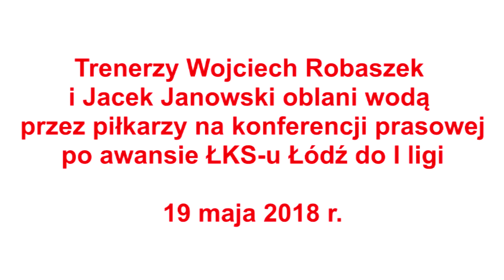Trenerzy ŁKS-u oblani wodą po awansie do I ligi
Piłkarze ŁKS-u Łódź pokonali Siarkę Tarnobrzeg 4:2 i zapewnili sobie awans do I ligi. Radości nie było końca nawet na konferencji prasowej. Trener Wojciech Robaszek powiedział kilka zdań i... zobaczcie sami co było dalej :)